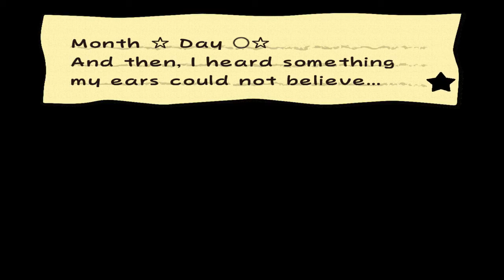Paper Mario: The Thousand Year Door - Let's Play with DAN - Pt. 22 [CORTEZ FIGHT]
BATTLE AGAINST THE PIRATE KING AND THEN A X-NAUT "PIRATE"

Once again we're traveling to Rogueport for another journey with Paper Mario! This time, in glorious HD (textures)!